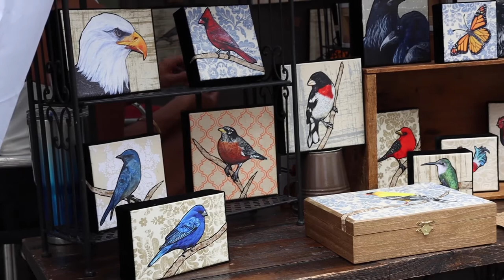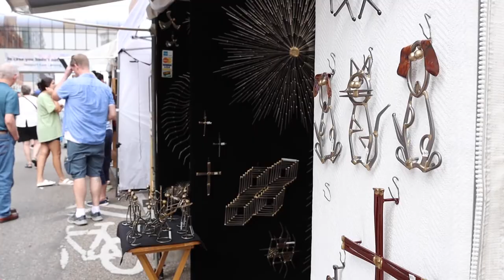The 2021 East Lansing Art Festival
The streets of downtown East Lansing were packed this last weekend, as local artists put their work on display at the 2021 East Lansing Art Festival. It was a tough year for artists, and like those featured in this video, they were ready to bounce back and put on a show. All who attended indulged in a weekend of live music, ice cream, food trucks, and countless beautiful and unique art pieces.